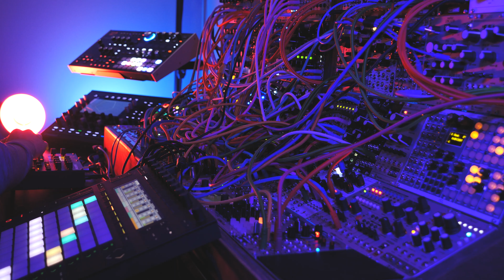Bdeóta Othúŋwe :: ambient music performance (Subsequent 37, modular synth, Omnisphere)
The Dakato Sioux named Minneapolis:  Bdeóta Othúŋwe - “Many Lakes City”.  All of the overlay video is of Minneapolis at night.

I'm shifting gears with music a bit... working on tightening things up a bit to release more work.  Hopefully this means shorter, polished pieces in the videos!

Patch Notes:
-bass and improv at beginning: Moog Subsequent37 + Colour Copy delay
-main melody: Odessa + Belgrad + 4ms Dual Looping Delay
-second repeating melody: STO + Morgasmatron filter + Chronoblob2 (sequenced by Five12 Vector)
-bridge melody: Twin Waves + Popple filter
-prominent arp/sparkles: E370 + Forbidden Planet + Chronoblob2
-textures from Omnisphere + several Eurorack arpeggios/sequences intermittently sent through FX Aid full wet reverb
-crackle perc sounds: Assimil8or + Magneto
-drums: Digitakt
-Push2 launching MIDI clips - sent to Hermod for CV conversion